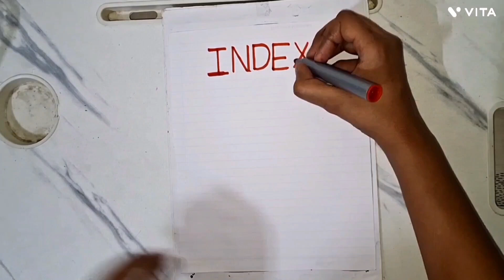Beautiful Front Page Designs For Project | Assignment Front Page Designs | Portfolio Designs Project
Beautiful Border Designs For Project Assignment Front Page Designs Portfolio Designs |Project Designs
Project Designs
Front page Designs
Border Design
Borders
Project work
Attractive borders
Cover page
Project decoration
Assignment designs